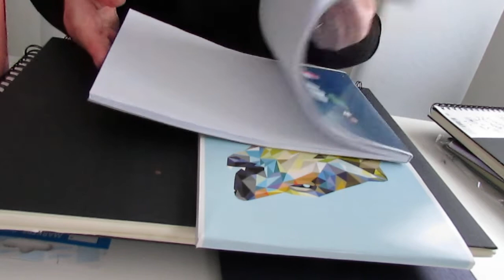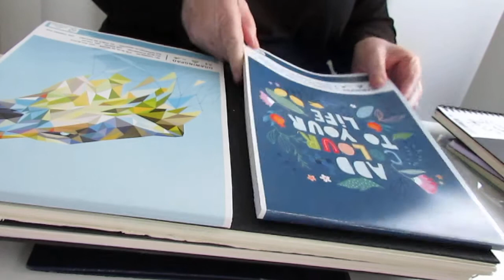Moi Sonia et mes cadeaux de Noël °] regalos /navidad/vlog video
Voici mes cadeaux de Noël tous très jolis les presento mis regalos de navidad fueron muchos y todos muy lindos